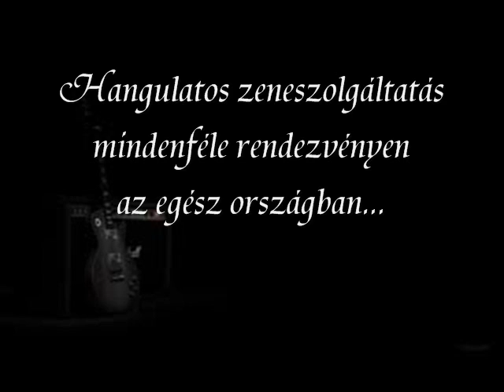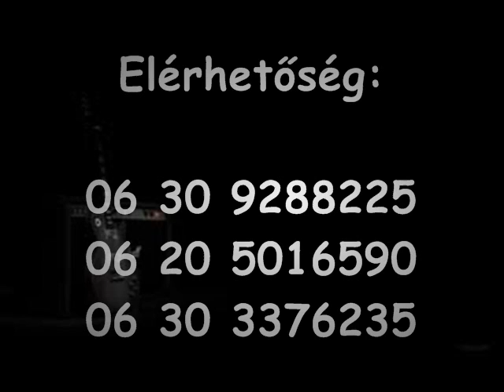Royal Vox Csoko zenekar - Mindenki valakié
Hangulatos zeneszolgáltatás mindenféle rendezvényen
az egész országban...
Bál, lakodalom, kerti party, születésnap, névnap, céges rendezvény, falunap.
Külön hangosítást is vállalunk. (Dynacord 4000W)
Elérhetőség:
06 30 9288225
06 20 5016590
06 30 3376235